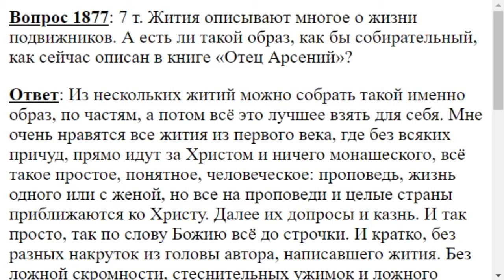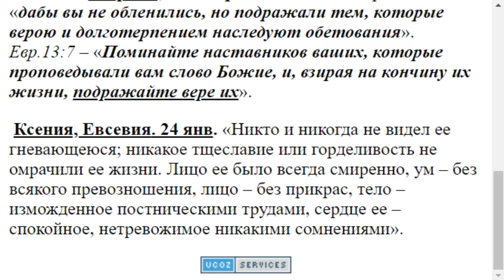1877. Собирательный образ из житий можно ли составить?